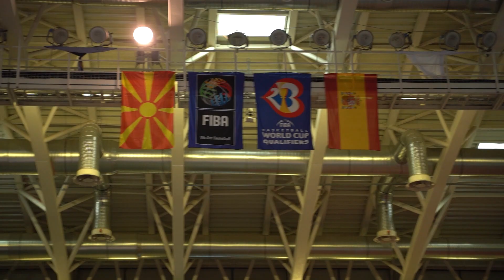Дозволи ми да победам - Никлеман & DJ Goce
Со песната „ Дозволи ми да победам“ и онлајн активности во рамки на „Европската кошаркарска недела“ -  Специјална олимпијада Македонија го одбележува 3ти Декември - Меѓународниот ден н лицата со попреченост.

„Ударот кој што го зададе пандемијата со Ковид 19 сериозно го намали квалитетот на живот на атлетите на Специјална олимпијада Македонија, но и генерално на лицата со попреченост глобално, така што ние се обидуваме да го одржиме низ различни форми нивниот дух и да им отвориме можности за спортски активности придржувајќи се до програмата која што ни се зададени на глобално ниво“ – вели Драган Караџовски – Национален директор на Специјална олимпијада Македонија.
Токму затоа во Европската кошаркарска недела, годинава е организирана со онлајн и офлајн активности. Кампањата „Лицата на кошарката“ ги мобилизираат алтетите, тренерите и волонтерите на организациите да се фотографираат и да ги споделуваат своите искуства, а воедно и да ги најават можните настани со физичко присуство, поврзани со кошарката.
Оваа година „Европската кошаркарска недела“ ја одбележуваме со песната „Дозволи ми да победам“ која ја изведува Никлеман во чест на кошаркарите на Специјална олимпијада Макеоднија, а ја продуцираше Гоце Трпков – Гоце САФ. Во неа учествува кошаркарскиот тим на Специјална олимпијада Македонија кој освои бронзен медал во Абу Даби во 2019 година и кошаркарските ѕвезди Војдан Стојановски, Јелена Антиќ и Роберт Рикиќ, како и тренерот на шампионскиот тим МЗТ Скопје, Дарко Радуловиќ.